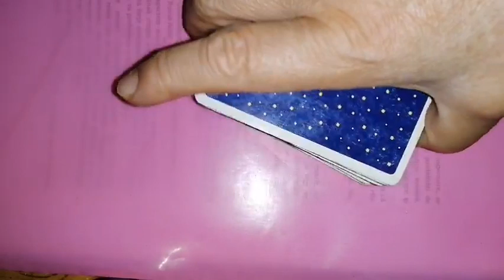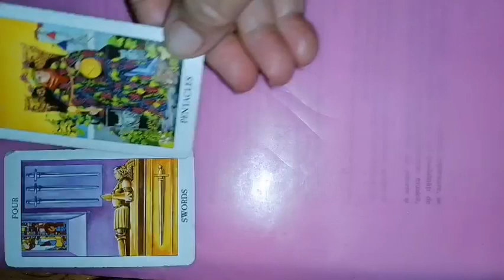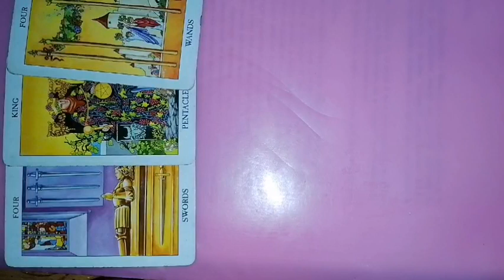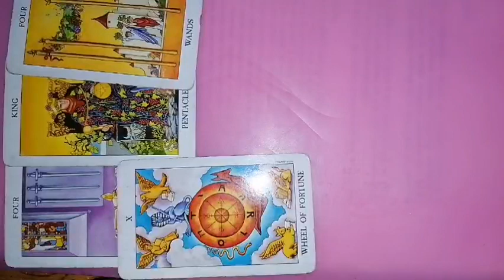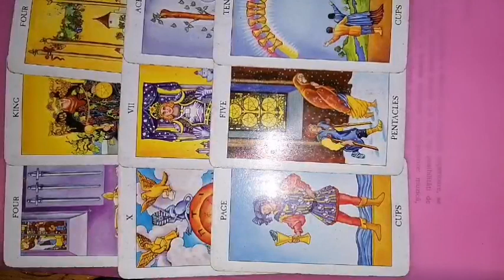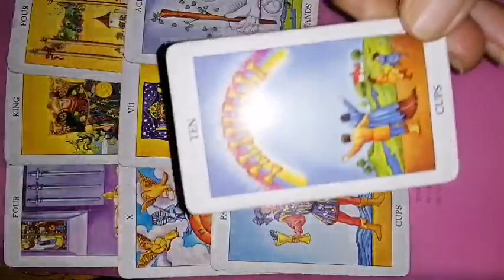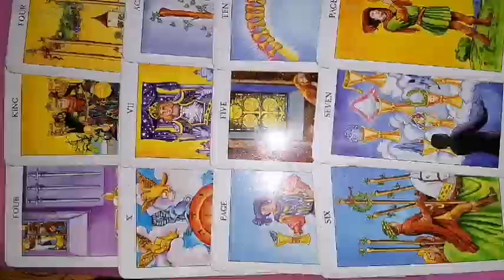RAC tarot 18-24 septembrie 2023